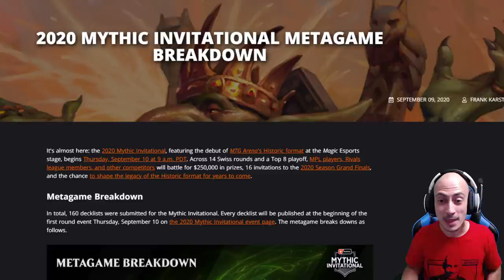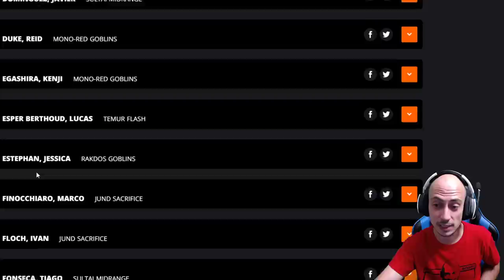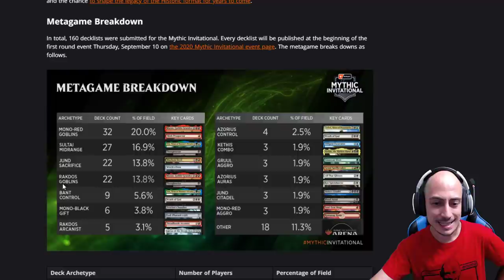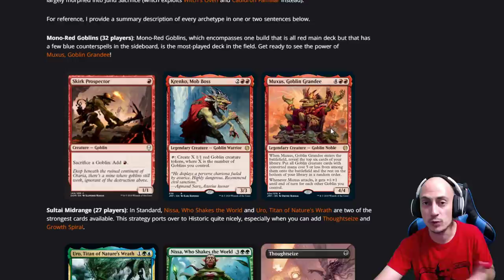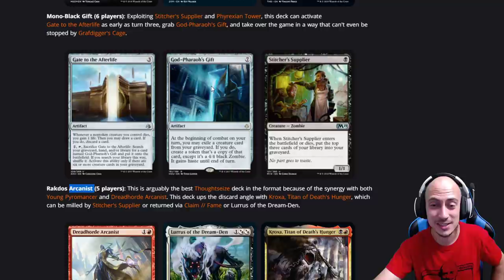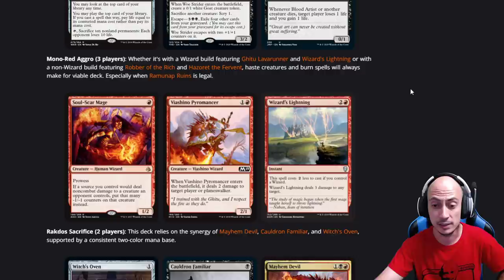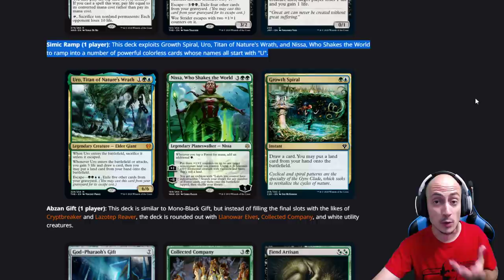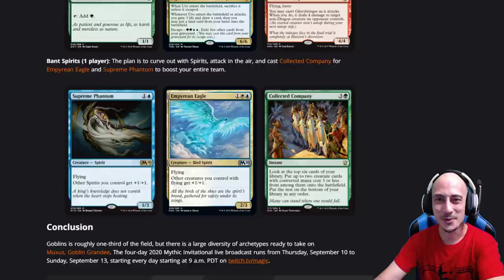Los mejores mazos de Historic (Mythic Invitational decks and metagame breakdown)